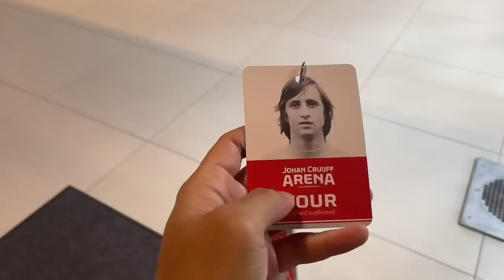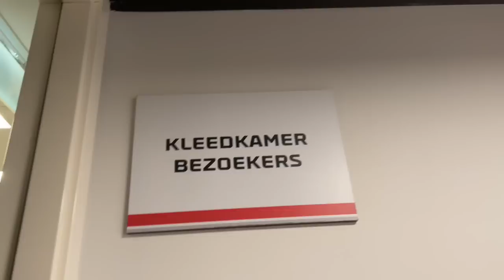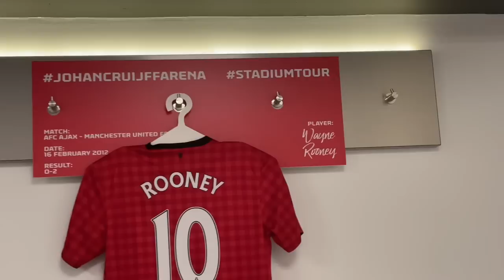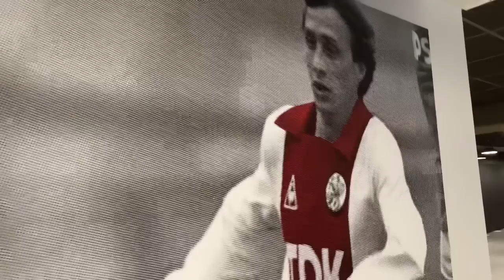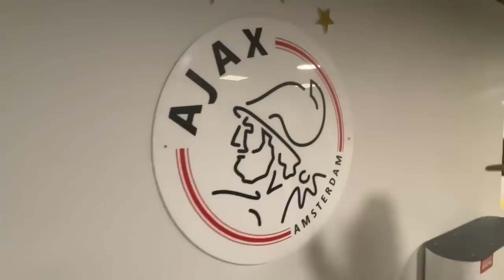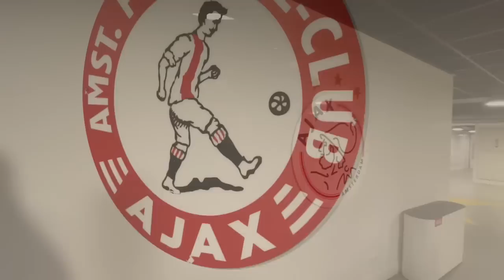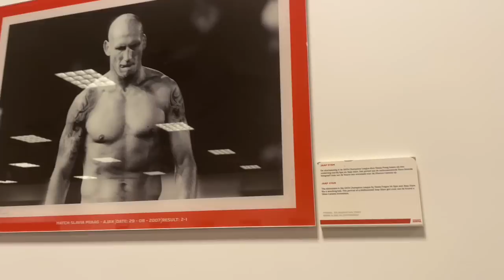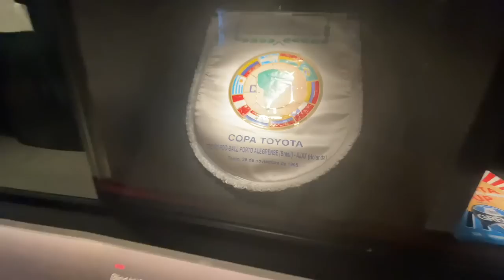Eps#776 Vlog Jalan-Jalan Masuk Ke Johan Cruijff ArenA, Stadionnya Ajax Amsterdam : Keren!